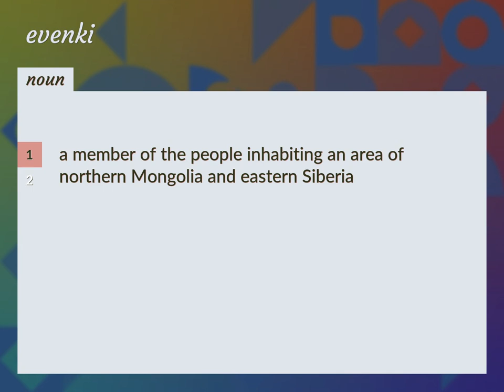Evenki | meaning of Evenki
What is EVENKI meaning?